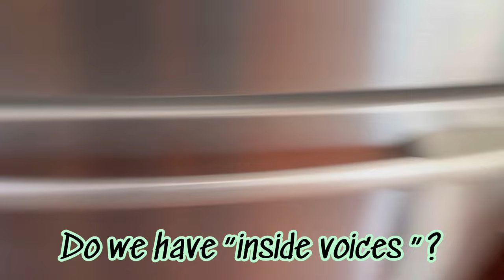St. Patrick’s Day Pancakes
And they are green!